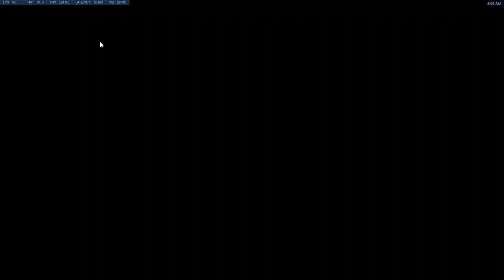lemon.bmp (aka i ran out of space)